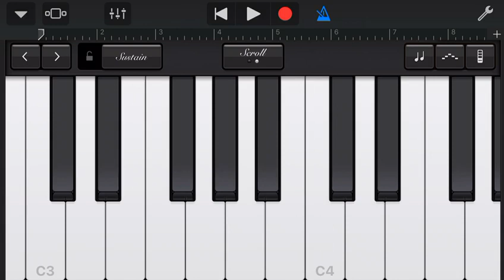Für Elise on GarageBand (iPhone)